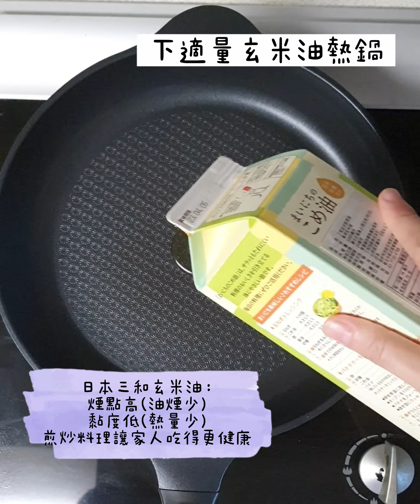魷魚大阪燒 🦑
影片熱騰騰出爐，一起來吃午餐啦～

最近 魷魚遊戲 超夯，看到好多人都跟著挑戰戳椪糖，晚點來跟風研究一下椪糖的做法🤔

早餐先來份“廚房版魷魚遊戲”😆
記得之前買日本大阪燒粉，裡面都會附上一小包脆脆的“天華”，用來增添香氣和口感～
所以今天的大阪燒加了秘密武器
記得其它食材先拌勻，最後再加入喔！

把大阪燒鋪上一整尾透抽一起煎，
Q嫩鮮甜的透抽+滿滿蔬菜的大阪燒，
而且多了蝦味仙的香氣，
恩恩一直說這個超好吃的😋
大家也來試試這廚房版的魷魚遊戲吧🤣

🦑材料
高麗菜絲80g、紅蘿蔔絲30g、蔥末一支、雞蛋一個、低筋麵粉40g、玉米粉10g、無鋁泡打粉1/2茶匙、水50g、鹽和白胡椒粉適量、蝦味先一小把、新鮮透抽一尾
大阪燒醬、柴魚片、白芝麻適量

🦑日本三和玄米油的特性就是:
煙點高(油煙少)
黏度低(熱量少)
使用高品質日本米製造，在日本國內更是中小學指定用油。
無特殊氣味，烹煮料理和烘焙都適合！
煮給家人吃，選擇健康好油很重要啊❤

日本三和玄米油 團購(9/27~10/3)